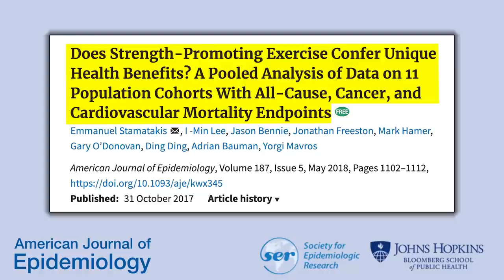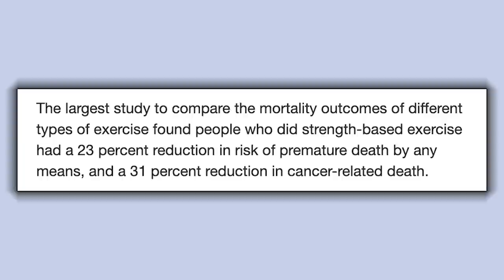1763: Benefits of Front Squats Vs. Back Squats, the Importance of Practicing Lifts, & More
00:00 MAPS Prime Bundle Giveaway
01:37 Mind Pump Fit Tip: One of the BEST ways to exercise for longevity is to lift weights!
14:47 How Aurelius is turning out to be a little tyrant, having a dark sense of humor, and being careful what you say around your kids.
20:39 The fun of being cynical watching reality TV.
28:55 Sal’s latest stack from MP Hormones.
35:24 The fun of combining Organifi’s Red Juice with caffeine.
37:36 Shop Public Goods for your pets too!

41:27 Quah question #1 - Why do you recommend MAPS Prime and Prime Pro as the best programs for trainers working with clients?
50:42 Quah question #2 - What are the benefits of doing front squats vs back squats?
54:21 Quah question #3 - What is the difference between doing a lift and actually practicing a lift?
1:00:01Quah question #4 - Can you drink protein shakes and creatine together after training? Or should they be taken at different times of the day?

Does Strength-Promoting Exercise Confer Unique Health Benefits? A Pooled Analysis of Data on 11 Population Cohorts With All-Cause, Cancer, and Cardiovascular Mortality Endpoints

Life Force by Tony Robbins

Why All Personal Trainers Need to Understand Mobility and Correctional Exercises – Mind Pump Blog

BEST Front Squat Regression & Mobility Tips (START HERE) - Mind Pump TV

People Mentioned
Tony Robbins (@tonyrobbins) on Instagram